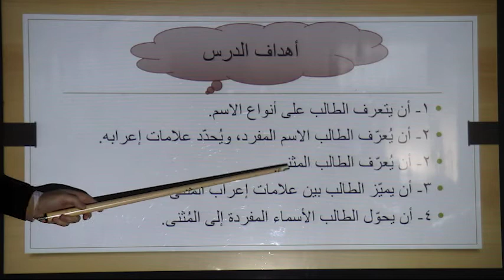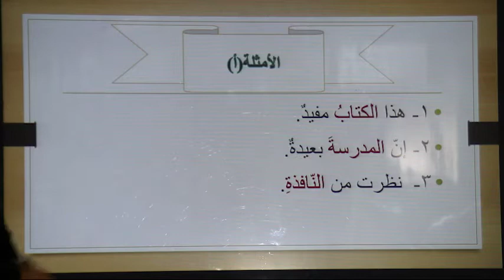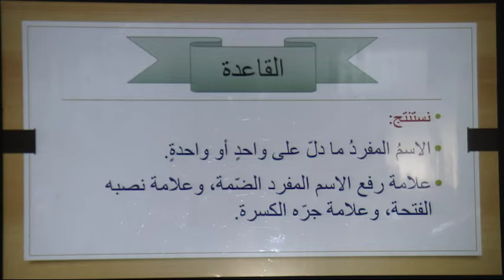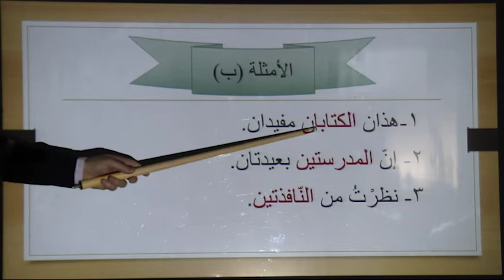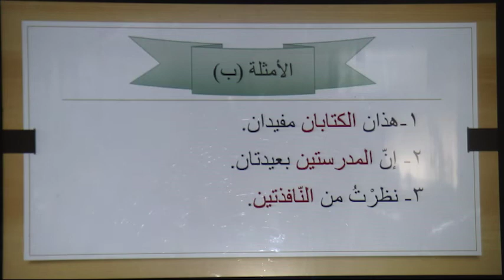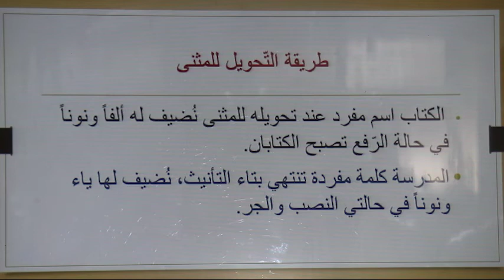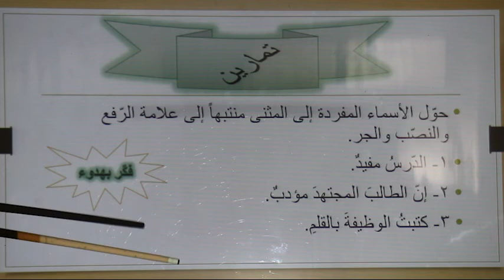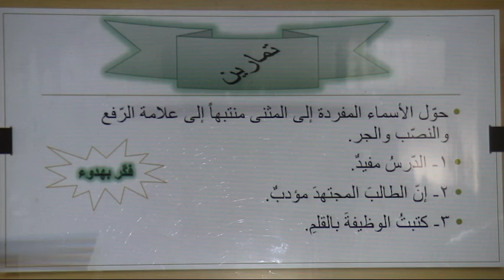الهيئة التربوية , برنامج التعليم عن بعد المؤقت , ص7 , عربي ,أ.زكريا اسماعيل ، درس 1